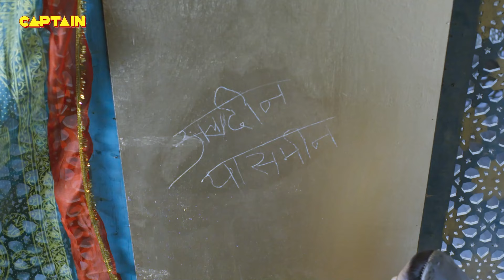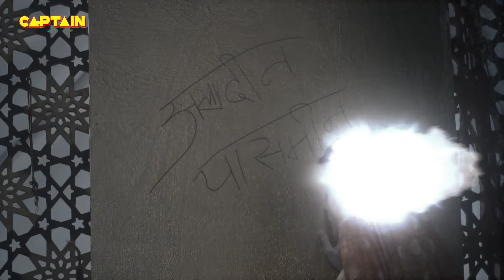क्या ज़फर ले लेगा ज़रीना की जान ? अलादीन - नाम तो सुना होगा | Ep - 546 | Full Episode